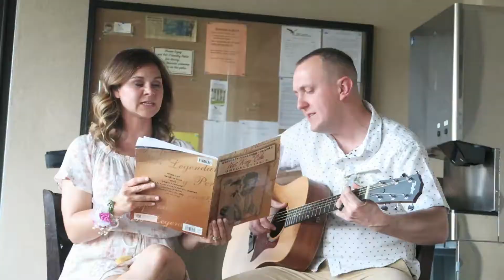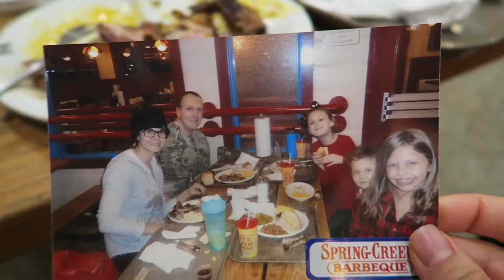DID SHE RUIN OUR TREE?? |VLOGMAS DAY 4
We had a full day! We are all finally starting to feel better. Getting back to our normal routine and finishing the decorations. BUT did Rhena ruin our beautiful tree??? That is the most pressing question in today's vlog! Watch to see what happened~